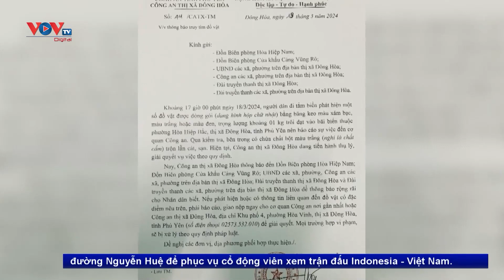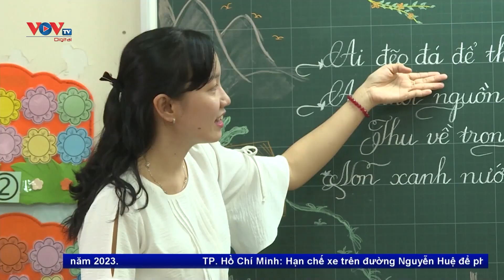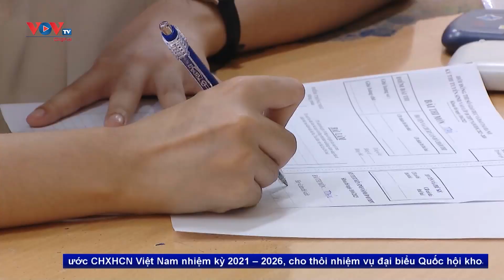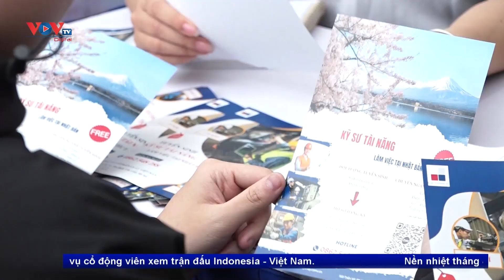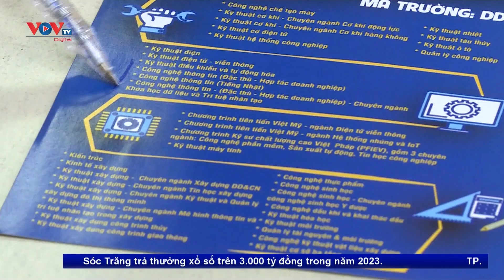🔴Bản tin sáng 22/3/2024 | VOVTV News 247